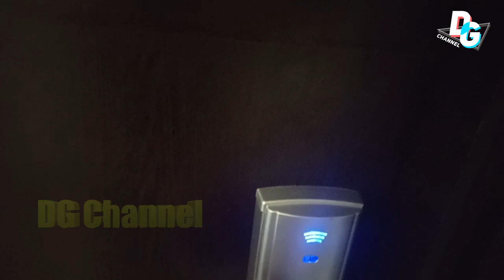DOLAN KE SURABAYA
dua hari keliling di blitar dan di sidoarjo n surabaya ikut beliau Ki Anom Suroto pentas dan diajak main2 nginap disalah satu hotel berbintang surabaya ternyata sudah menjadi langganan beliau dan GM nya adalah "putra" Ki Anom Suroto. dan bagaimana cerita seorang GM hotel berbintang bisa "putra" salah satu maestro pedalangan Indonesia, simak video berikutnya di link bawah ini :